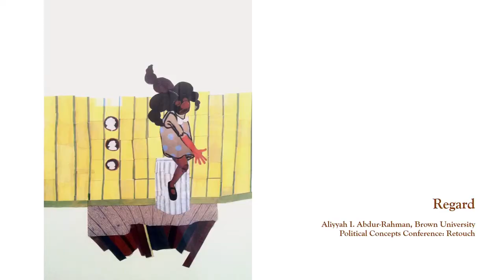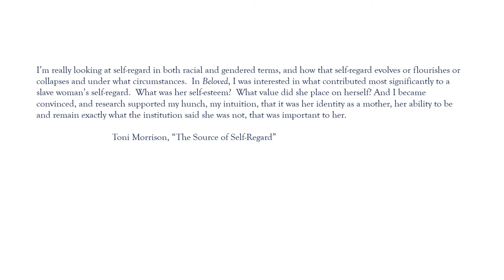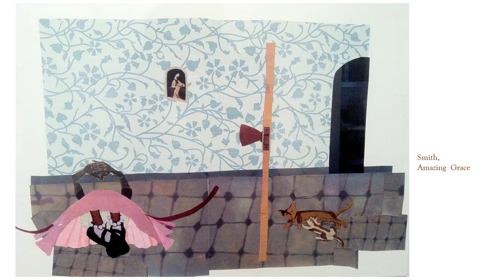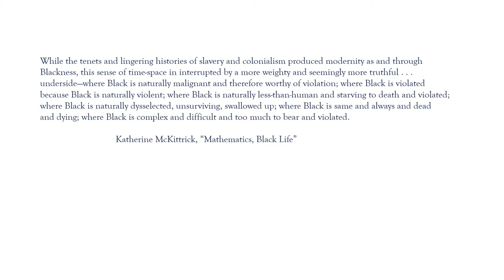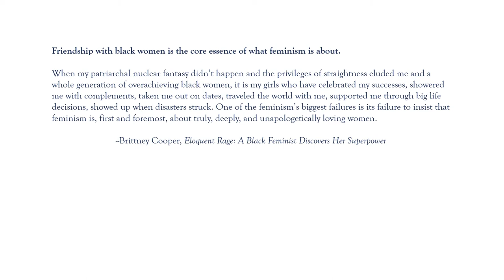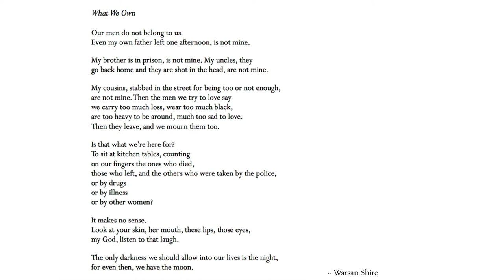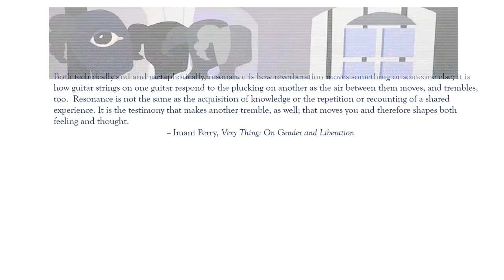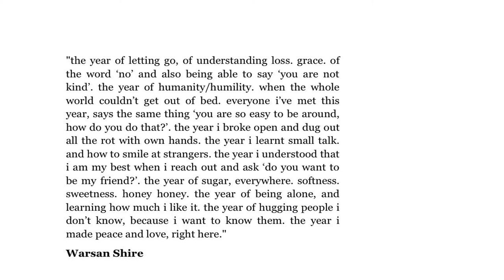Political Concepts: Aliyyah Abdur-Rahman • Regard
Presenter: Aliyyah Abdur-Rahman (Brown University)

The 2019 conference of the Political Concepts Initiative, subtitled “Retouch,” addresses questions related to structures of imperialism, racial capitalism, and gender violence catalyzed by movements such as Black Lives Matter, the Dakota Access Pipeline (DAPL) protests, food sovereignty, and MeToo. Speakers engage with concepts through which these crimes and the indispensability of reparations can be described, explained, and analyzed. The conference will explore modalities and initiatives of redress, redistribution, and resurgence through which, once these crimes are acknowledged, different worlds can be reimagined and retouched.

“Retouch” is co-organized by Ariella Aïsha Azoulay (Brown University), Aliyyah Abdur-Rahman (Brown University), Leela Gandhi (Brown University), and Vazira Zamindar (Brown University).

Co-sponsored by the Charles K. Colver Lectureships and Publications, Cogut Institute for the Humanities, Humanities Initiative Programming Fund, Center for Human Rights and Humanitarian Studies, Center for Latin American and Caribbean Studies, Malcolm S. Forbes Center for Culture and Media Studies, Pembroke Center for Teaching and Research on Women, Departments of Africana Studies, American Studies, Anthropology, Comparative Literature, English, History, History of Art and Architecture, Literary Arts, and Modern Culture and Media.